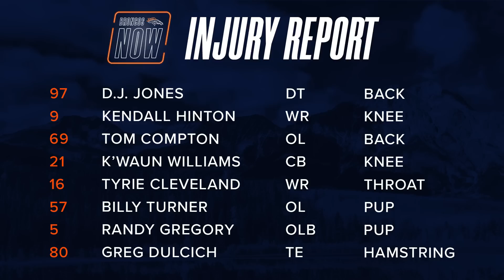Analysis and reaction from Day 7 of training camp | Broncos Now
On this episode of "Broncos Now," Sydney Jones takes a look at the Broncos' jog-through practice on Day 7 of training camp with analysis and soundbites from Head Coach Nathaniel Hackett and outside linebacker Malik Reed. Plus, Jones catches up with Running Backs Coach Tyrone Wheatley following practice for an exclusive interview. Want more of "Broncos Now"? Make sure to leave a rating and review.